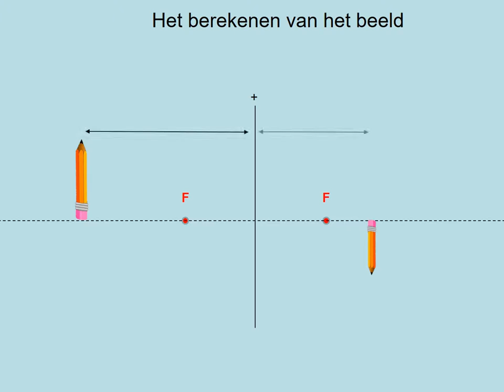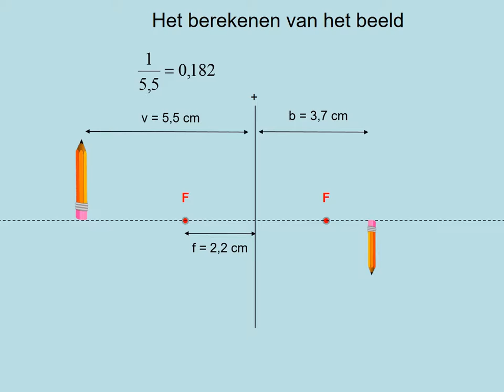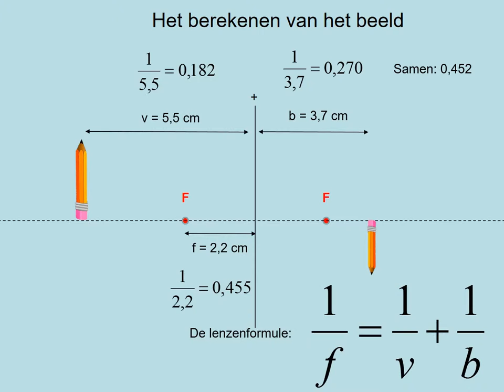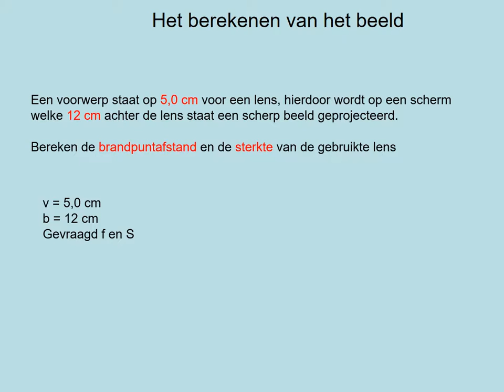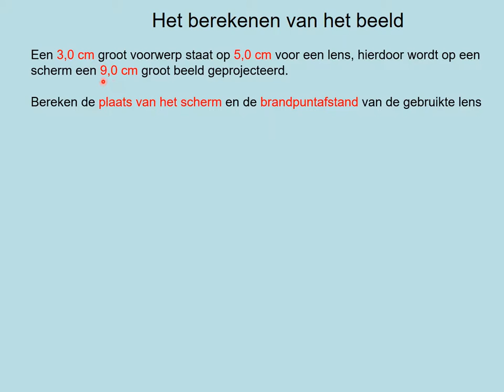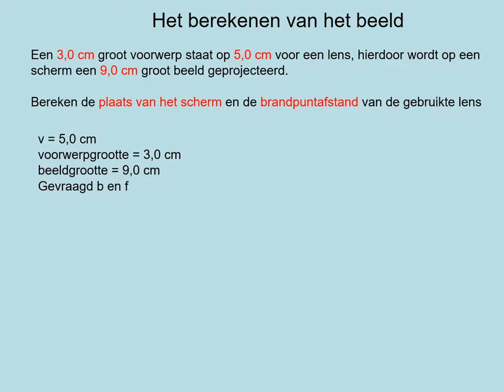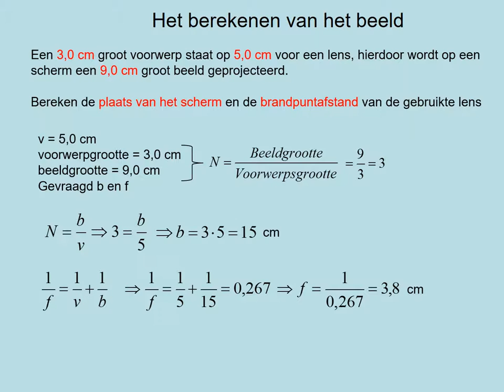BerekenenVanHetBeeld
Havo-4 keuzeonderwerp Optica; deel 4